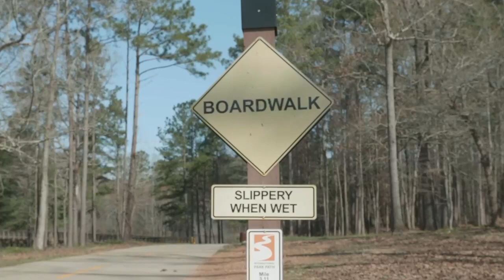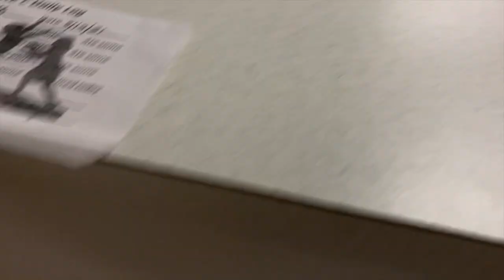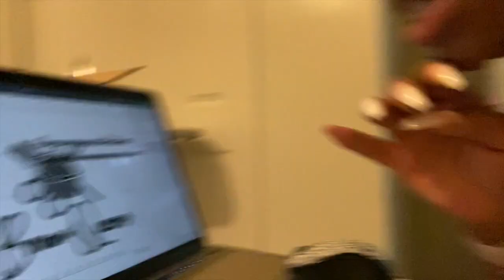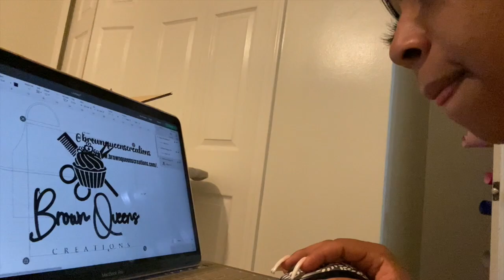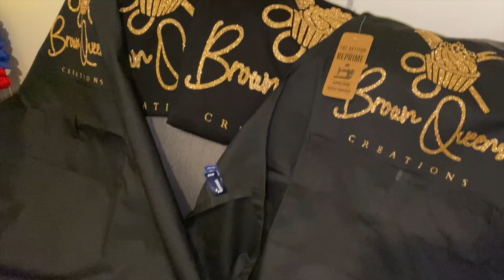I'VE KEPT THIS FROM YALL!